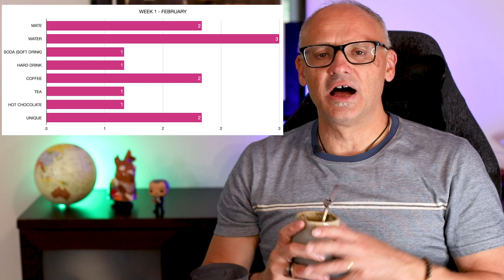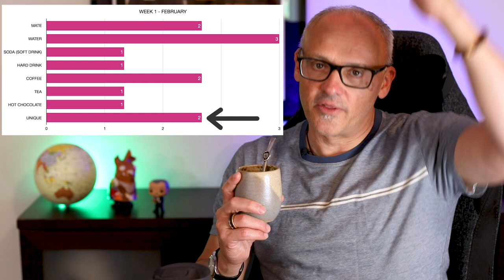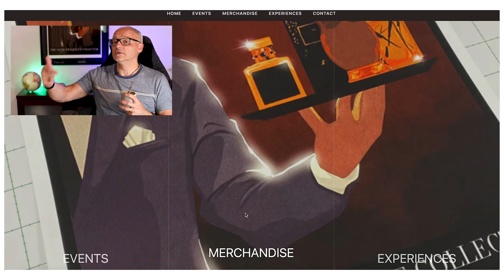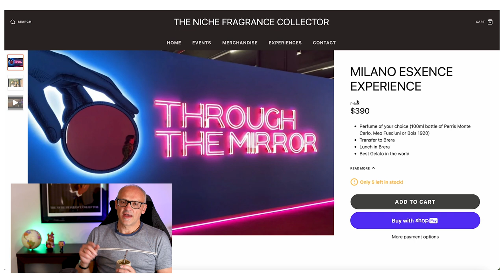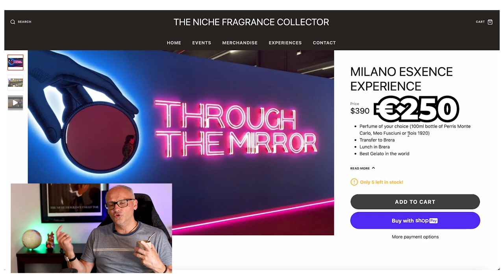MATÉ TALK - #49 [NASOMATTO FOR ROOKIES, SEMI-PRO, VETERANS & 5 STAR GENERALS - TONY IOMMI v HEROD]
THIS WEEK:
00:00 - INTRO
01:10 - LAST WEEKS DRINKS
05:20 - ESXENCE EXPERIENCE & NEW WEBSITE
09:50 - TONY IOMMI v HEROD TEST
17:52 - FAN BOY FOR NASOMATTO & ALESSANDRO GUALTIERI
20:37 - NEW RECRUITS - NASOMATTO
23:37 - SEMI PROS - NASOMATTO
29:20 - VETERANS - NASOMATTO
32:36 - 5 STAR GENERALS - NASOMATTO

Yerba Maté is a social South American tea that is shared amongst friends. Mate is what we call each other here in Australia So I wanted to create a series in which we can come together across the globe and share as friends the love and passion that we have for perfume.